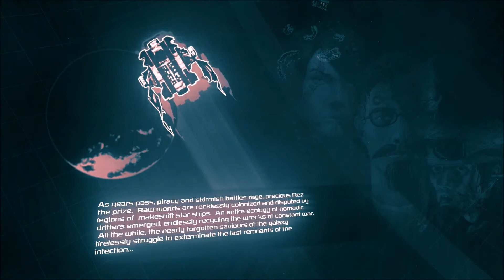Space Pirates And Zombies 2 - PC Preview Gameplay - SPAZ 2 Let's Play Quicklook. Early Access.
In which I play Space Pirates and Zombies 2. A game where you design and then improve the ultimate mothership. Explore a persistent living galaxy populated by 200 unique captains that can do everything you can do. Survive the zombie infection and then fight them back. Make allies and start your own faction. Build your empire. Also includes Sandbox Mode.

In SPAZ 2 you must survive in an evolving post apocalyptic Galaxy. The zombie threat is defeated, infrastructure has collapsed, fuel is scarce, and scavenging means survival.

Initially the Galaxy contains hundreds of fleets, each trying to survive. AI captains do everything the player can. The player is not special and is not the center of the Galaxy.

As resource scarcity becomes critical, ships come into conflict just to survive. Factions may form for protection or split due to starvation. Old friends must become fodder.

Stronger factions establish and defend territories, set up resource hubs, and establish star bases. Weaker factions may resort to banditry. Each captain is unique, persistent, and shapes the Galaxy.

When factions meet, combat is usually the result. While the strategic side of SPAZ 2 is about exploration, territorial control, and faction building, the action side of SPAZ 2 is about ship construction, tactics, and salvage.

Combat creates damaged ships and dead crew, but it also provides new salvaged parts. All the parts in SPAZ 2 are modular and randomly generated. If you see something you like, break it off an enemy, grab it with your tractor beam, and connect it to your ship. Ship construction can be done live during battles, though sometimes beating an enemy to death with their broken wing is also fun.

Back on the star map, battles will attract other captains looking for salvage. Take your new parts and run. Upgrade, repair, and prepare to fight another day, for darker threats are about to emerge.

Key Features:
Two hundred persistent Captains that are able to do everything the player can, including forming dynamic factions, building structures, controlling territory, and going to War.
A true living galaxy that is not player centric. It will develop differently each game through the interactions of the agents.
Build your own faction from nothing.
Randomly generated modular parts. Build the mothership that suits your play style, on the fly, in seconds. Every part has its own unique stats that contribute to the mothership. Every part has its own hull integrity and damage states. Every part is a real, working, ship component.
Strategic ship building. The mass, location and shape of parts all matter. If a part blocks a turret, it will not fire. If a ship is too long, it will turn slowly. Too many engines will mean too little power for weapons. Every design choice counts.
A fully physics based 3d environment where everything is destructible, takes damage from impacts, can be grabbed and even thrown at enemies with the tractor beam.
Natural movement and controls. Movement is on a 2d plane and screen relative, much like an FPS. The combat feels like huge pirate ships battling on an ocean. Focus on tactical positioning and manage system power to unleash hell at the right moment.
Epic ship to ship battles. Tear the enemy apart piece by piece over minutes, instead of seconds.